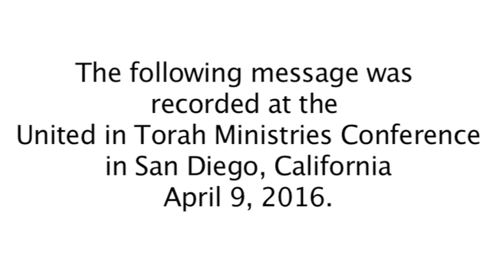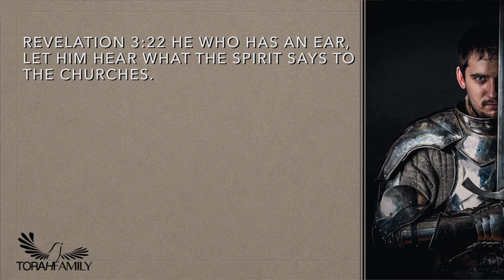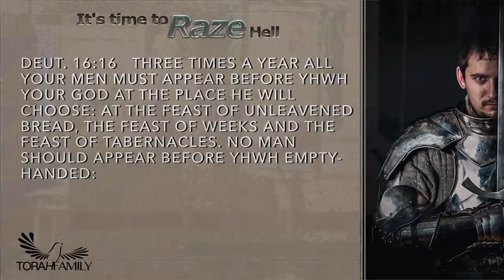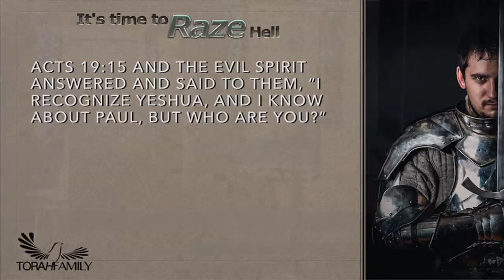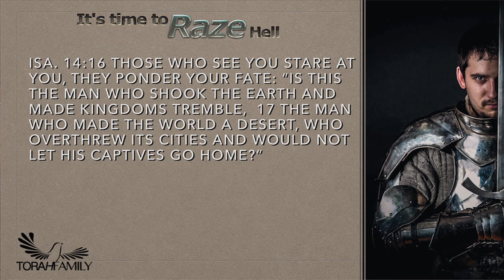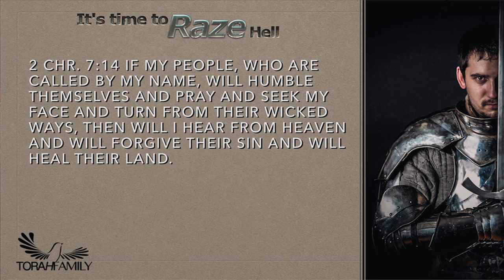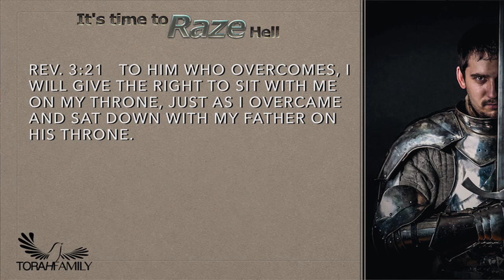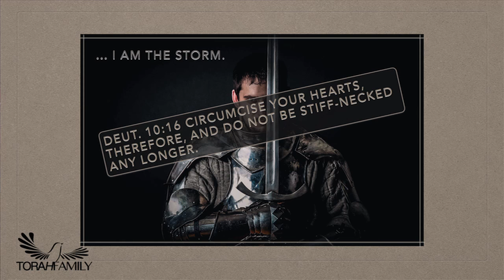It's Time to Raze Hell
Spoken at the United in Torah Ministries conference in San Diego California, Steve presents a message on what it takes to destroy the works of Hell in our lives.